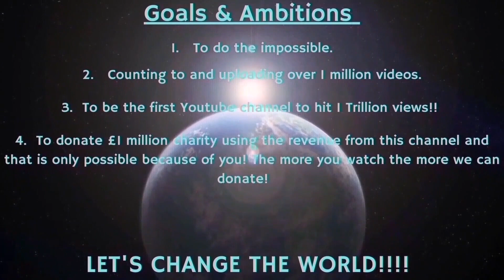Counting to ONE MILLION!!, This is Number 90,685